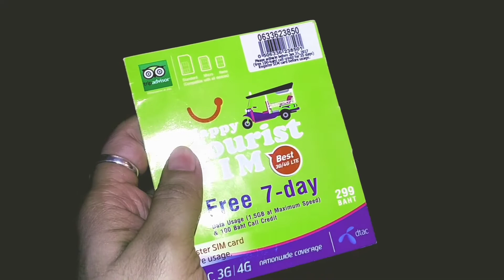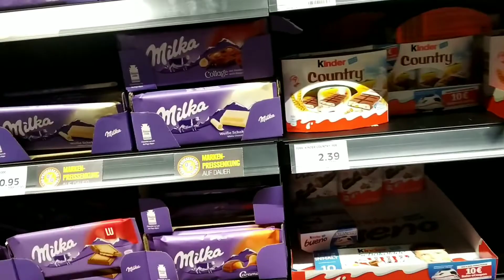SIM Price in Germany | VLOG 010